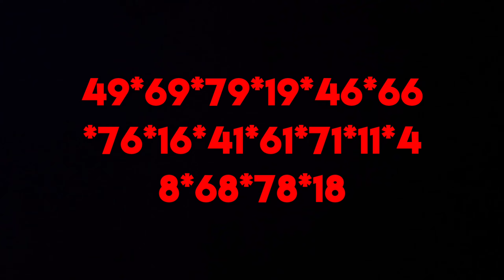Sdy 28 Maret 2021